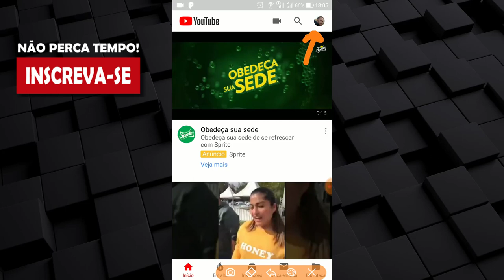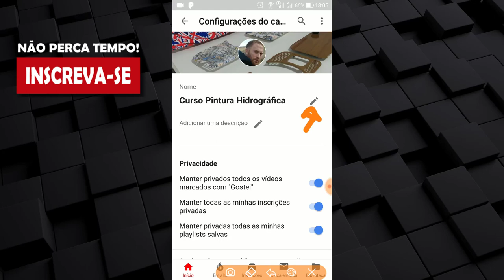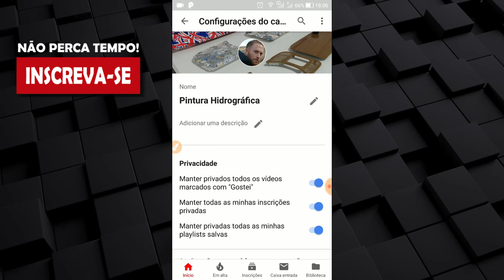Como Mudar o Nome do Canal do Youtube no Celular Fácil e Rápido 2019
Como Mudar o Nome do Canal do Youtube Pelo Celular Fácil e Rápido  2019

Nesse vídeo eu mostro como mudar o nome do canal do youtube no celular de form simples e pratica.

Se você tem dificuldade para mudar o nome do seu canal do youtube pelo celular então assista esse vídeo até o final e aprenda.

Pesquisas relacionadas com (Como Mudar o Nome do Canal do Youtube no Celular Fácil e Rápido  2019)

1 - como mudar o nome do canal do youtube antes dos 90 dias
2 - como mudar o nome do canal do youtube mas de 3 vezes
3 - como mudar o nome do canal do youtube no celular
4 - como mudar o nome do canal do youtube quantas vezes quizer
5 - como mudar nome do canal

Assista Também:
🔴 SEO PARA YOUTUBE GRÁTIS MODIFIQUE OS LINKS E TAGS DA DESCRIÇÃO DOS SEUS VIDEOS EM MASSA
🔴 Como Encurtar Link no Bitly da Hotmart e Monetizze Ferramenta Indispensável
🔴 Como Funciona o Tempo de Duração dos Cookies Na Hotmart e Monetizze